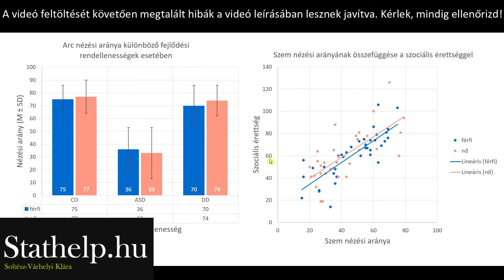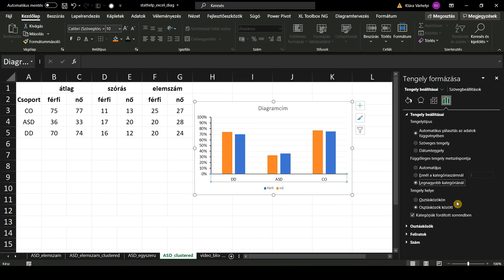Grafikonok Excelben 11 - X-tengely (kategória-tengely) formázása